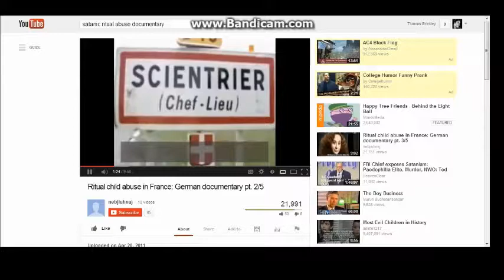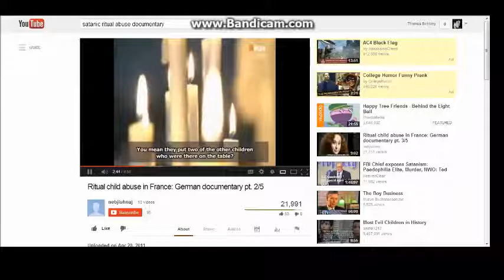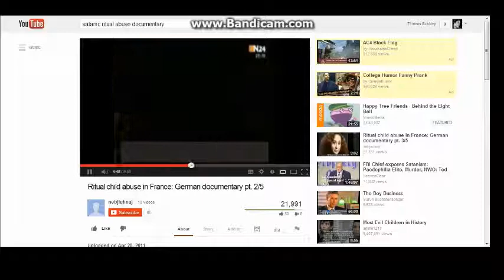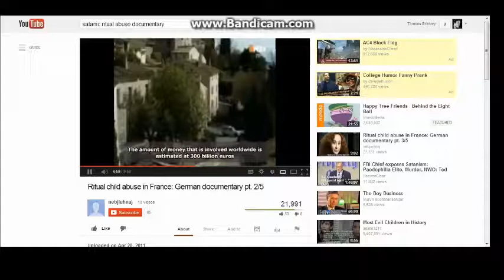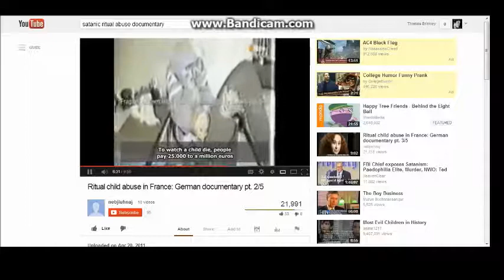What backs your dollar? Your dollar is backed in snuff.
It all makes sense, now, doesn't it?  Get that paycheck, baby.  Dolla dolla bill yall.  Wear those nice things.  Buy that boat, yo.  Make that money, yall!  Nice suit.  Love that dress!  Support the troops!  Fuck the muzzies!  Gone fishin!  God bless, America...